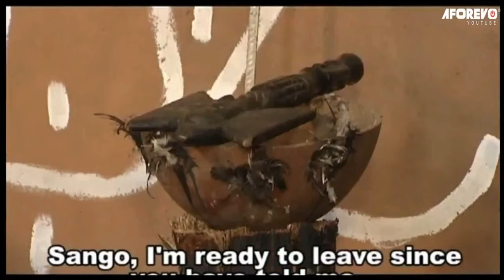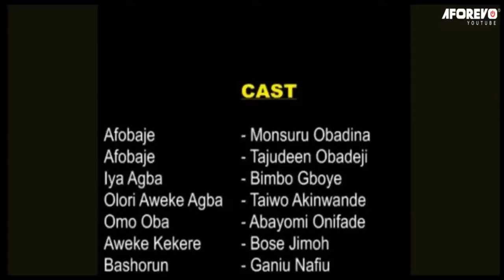IJA ALAGBARA MERIN - An African Yoruba Movie Starring - Abija, Alapini, Ogogo, Yinka Quadri